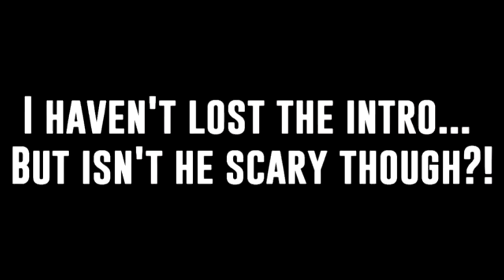Tues 6th May: Transmission of Situational Impressions.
Dave decides to film a perfectly good video... then chop it up, add a whole load of strange cutaway segments and thinly disguised insults towards most of his colab mates and glues it all together again in the wrong order. What could possibly go wrong?

The actual topic of discussion in this video is how your thoughts on something could change drastically once you actually experience it instead of letting your mind engineer scenarios on how it might turn out... Make sense?

DFTVA! and DFTBA!